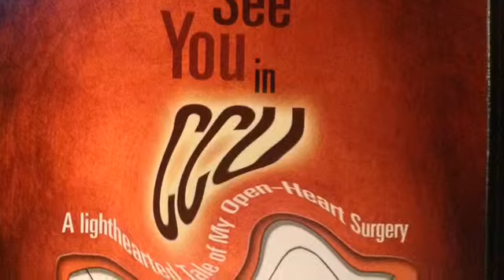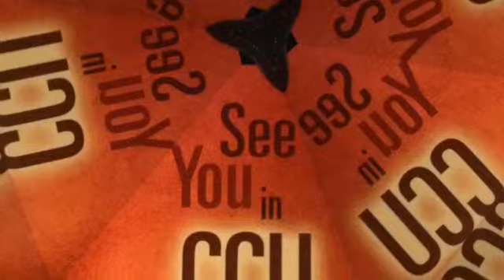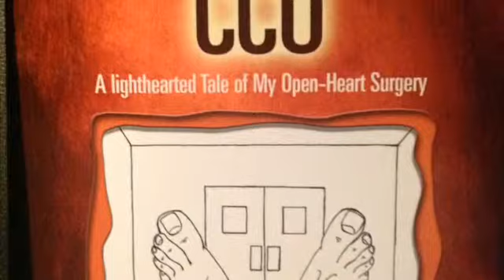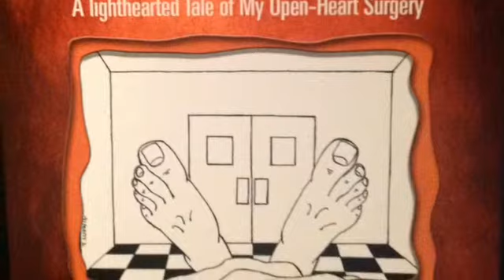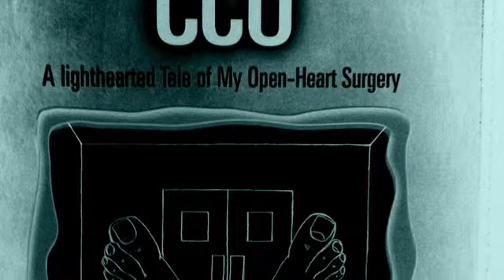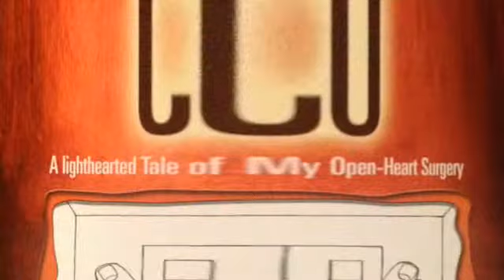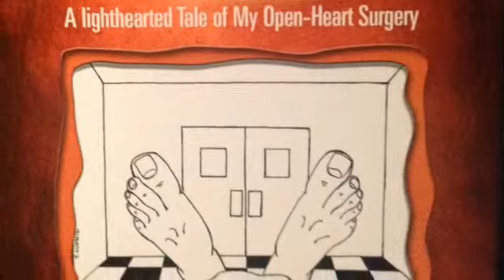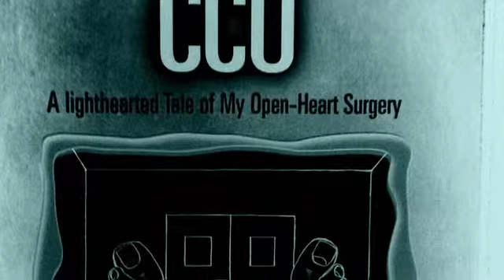SEE YOU IN CCU Radio Interview COMPLETE [Part 1 of 2] (Steve Ludwig)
My radio interview promoting my book, SEE YOU IN CCU, on Evan Ginzburg's LEGENDS RADIO show, with Evan